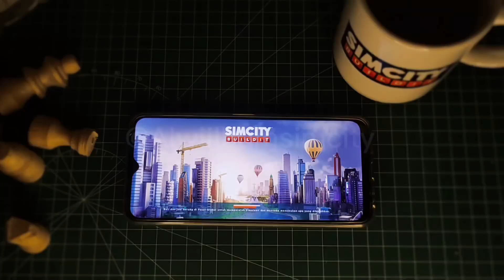PEMBAHASAN CARA KERJA WAR DI SIMCITY UNTUK PEMULA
tetap semangat dan konsisten bangun kotanya mayor!!
dukung terus content creator SimCity BuildIt!!

Khusus yang mau beli item rare(gudang, lahan, vu)!!